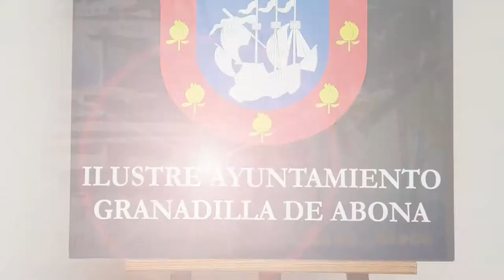PRESENTACION CARNAVAL 2019 GRANADILLA DE ABONA